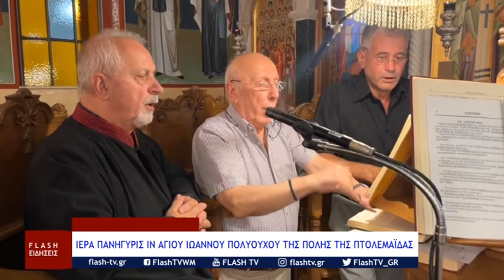ΙΕΡΑ ΠΑΝΗΓΥΡΙΣ ΙΝ ΑΓΙΟΥ ΙΩΑΝΝΟΥ ΠΟΛΥΟΥΧΟΥ ΤΗΣ ΠΟΛΗΣ ΤΗΣ ΠΤΟΛΕΜΑΪΔΑΣ